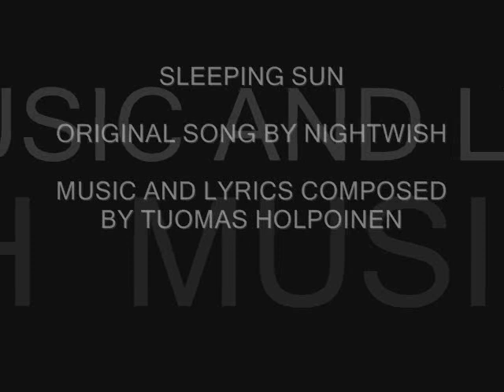Nightwish - Sleeping Sun Orchestral Version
This is a "Sleeping sun" cover from the finnish band Nightwish.
This cover was made on Reason IV many years ago, in 2010!!!...

You can find me in many stores in the Web. You have the links bellow: